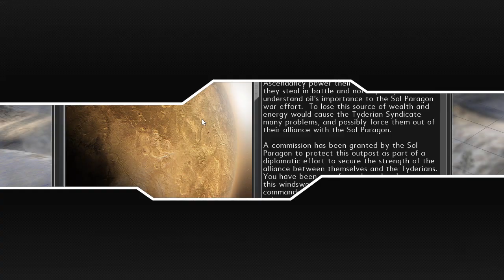Sol Survivor; campaign, Lossageus; mission, Downhill Battlel; EO, weird doctor guy; normal insanity.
Well, sorry if anyone dislikes my rambling, though sometimes it seems to help me to focus. Sure I'll get some angry reacts later by those who can't stand anyone with different opinions, but eh. Not the easiest mission, without proper chokepoints, but they countered it with good early composition allowing for more towers overall to deal with the lack of possible concentrated firepower at least. This is a fairly well balanced game and I really like it.